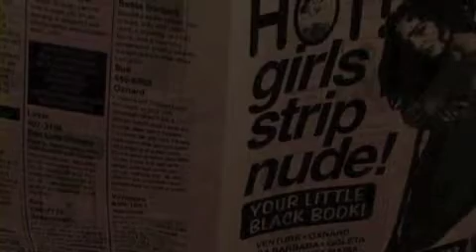A Man Named Jan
A short film by Collier Goode.  Starring Justin Pool.